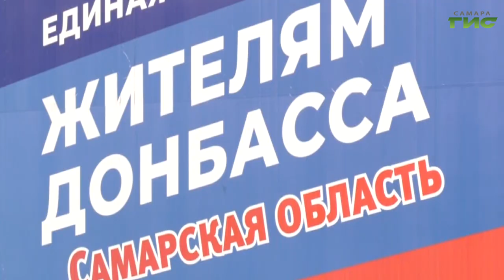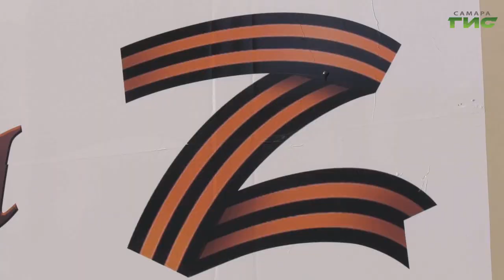В Самаре прошел концерт ко Дню воссоединения Крыма и Севастополя с Россией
В Самаре, как и по всей стране, сегодня проходят праздничные акции и концерты, посвященные воссоединению Крыма и Севастополя с Россией. Центром праздника в городе стал обновлённый Дворец спорта. Здесь развернулся и студенческий флэшмоб. А с площади Куйбышева жителям Донбасса отправили гуманитарный груз. Подробнее в нашем материале.